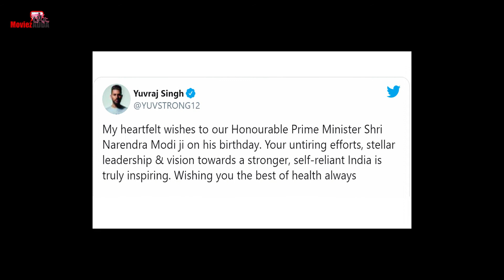PM Narendra Modi के 70 वां जन्मदिन पर Cricket Fraternity ने इस तरह दी जन्मदिन की बधाई